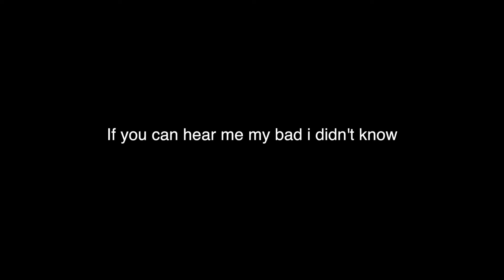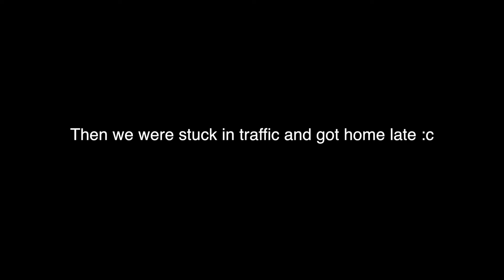Rihanna concert | vlog 4/2/16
Yesterday i went to a Rihanna concert, and stayed in the suites! it was so nice. I also introduce my sister
See you later loves !